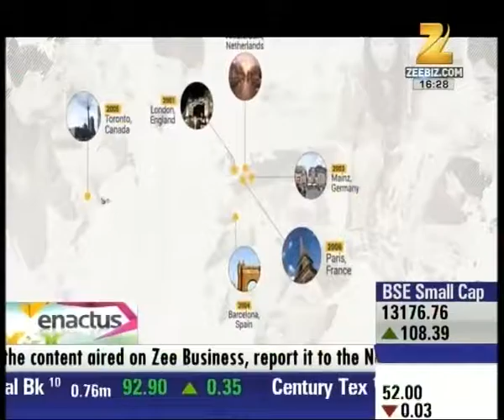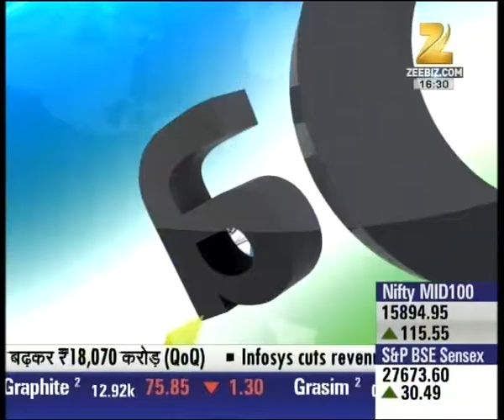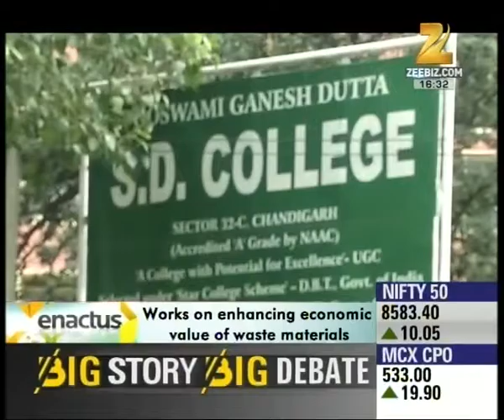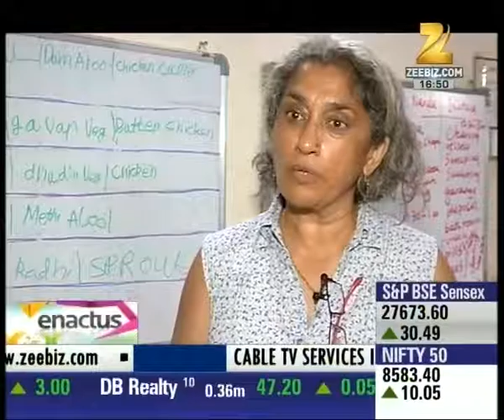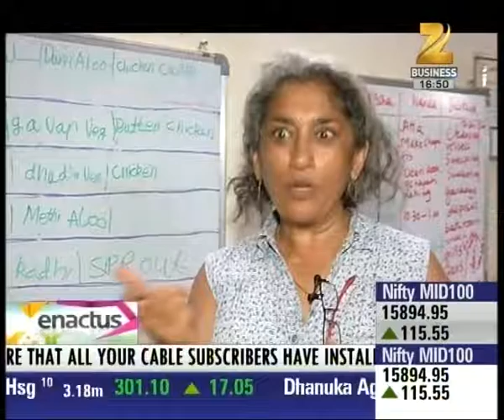Unique showcase of entrepreneurial spirit action in Enactus world cup 2016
Unique showcase of entrepreneurial spirit action in Enactus world cup 2016. Watch this special segment and get to know more here.